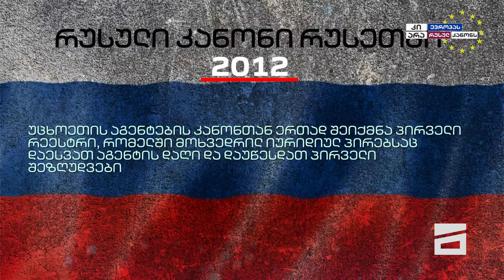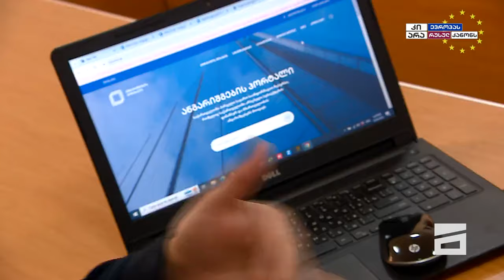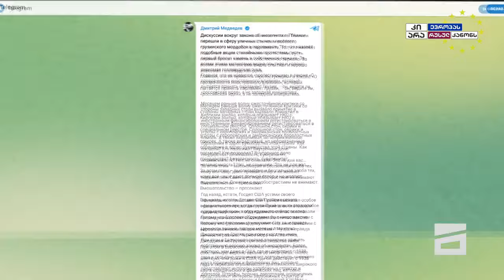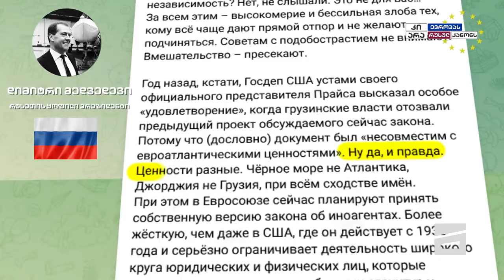ვოვასა და ბორენკას კანონი | თენგო გოგოტიშვილის სიუჟეტი